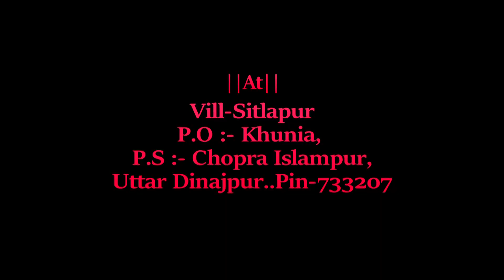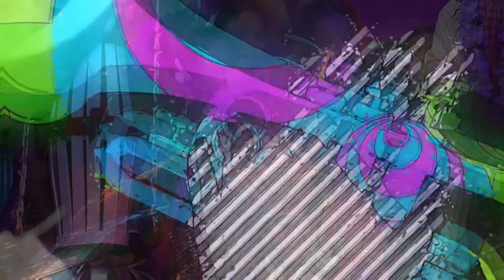Raju Singha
Address :-vill-Sitlapur
P.O :- khunia, P.s :- chopra Islampur,
Uttar Dinajpur..pin-733207